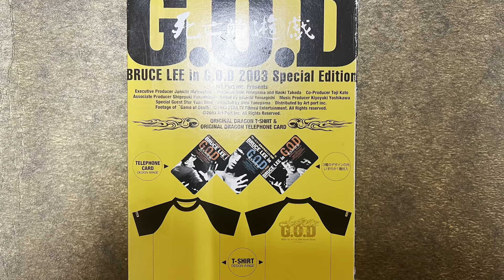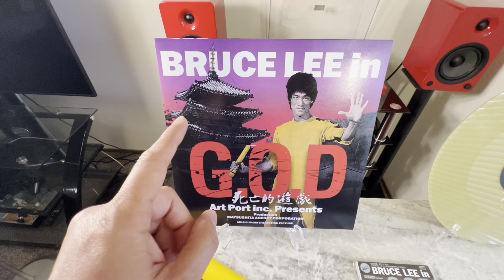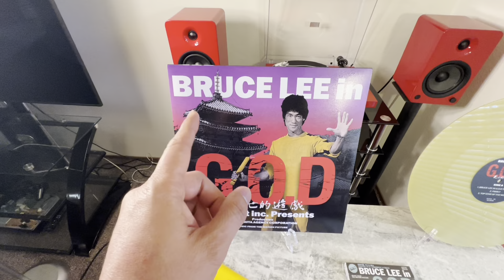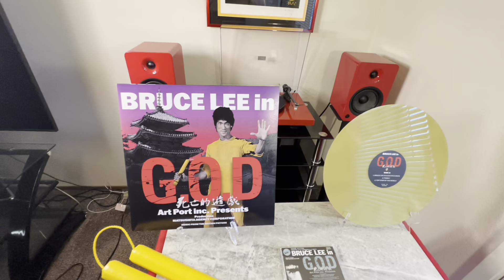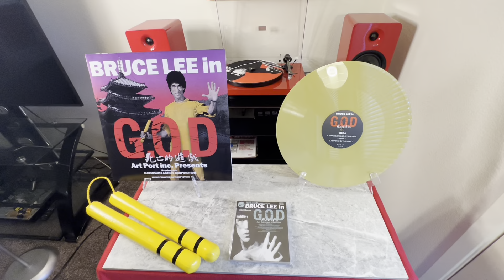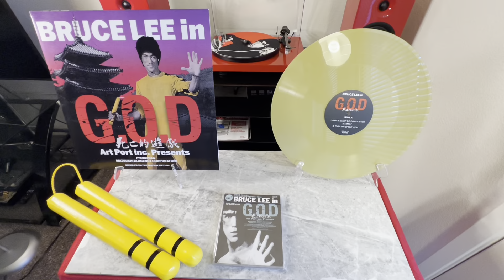Bruce Lee in G.O.D custom vinyl record review!